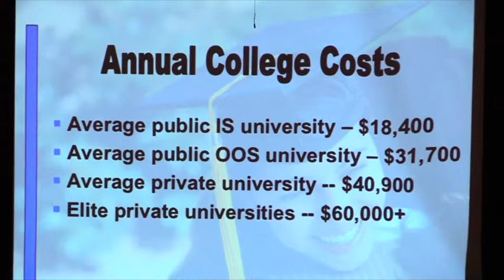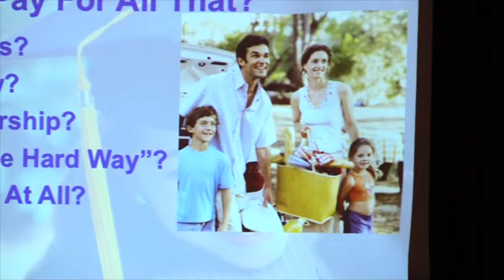Perry Presentation 1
This video is about Perry Presentation